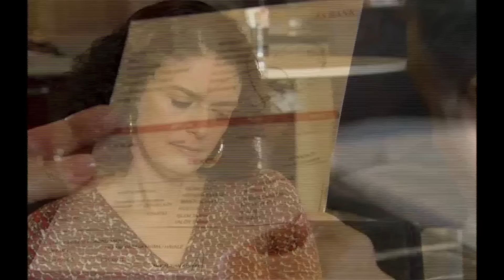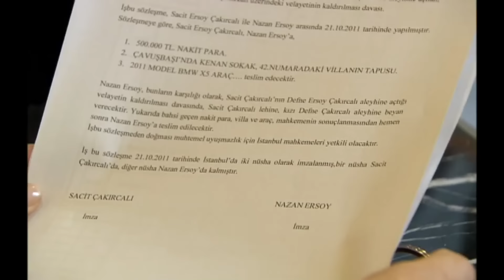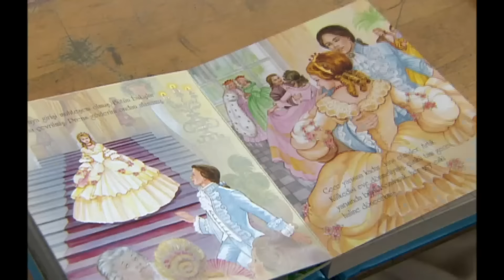Дочки-матери 22 Серия (русский дубляж) FULL HD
Настало время Гюлизар принять новые решения, когда в неожиданный момент она видит перед собой Омера. Омер планирует покинуть Стамбул вместе с Гюлизаром и Гюльджаном. Гюлизар отправляется в Малатью, и ее цель — во что бы то ни стало захватить Юсуфа. Узнав, что Гюлизар собирается в Малатью, Омер без колебаний отправляется за ней. Но через некоторое время это путешествие поведет их в другом направлении. У Омера нет другого выбора, кроме как смотреть, как Гюлизар умирает со связанными руками. Узнав, что Гюлизар в опасности, Дефне приходится принять непростое решение. Он либо оставит Гюлизар на произвол судьбы, либо пойдет за ней. Спустя несколько месяцев Гюлизар воссоединяется с Юсуфом. Однако мать и сын не знают, что это воссоединение станет началом разлуки на всю жизнь.

Продюсер: СТЦ МЕДИА - Мехмет Йигит Альп
Режиссер: Хакан Арслан
Сценарий: Лейла Каралоглу - Севал Бозкурт
В ролях: Эбру Озкан, Фериде Четин, Левент Узюмджю,